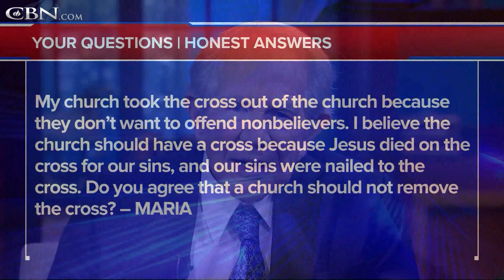Church Removes Crosses to Avoid Offending Non-Believers - Your Questions, Honest Answers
My church took the cross out of the church because they don't want to offend nonbelievers. I believe the church should have a cross because Jesus died on the cross for our sins, and our sins were nailed to the cross. Do you agree that a church should not remove the cross?